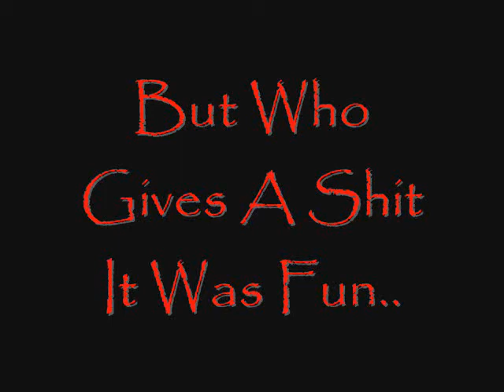Hill Of Death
A Hill We Thought Was Fairly Big So We Jumped Down It :/